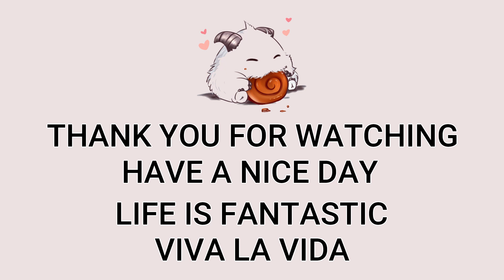Top Kennen VS Gnar Highlights | LAN Master | Patch 12.11